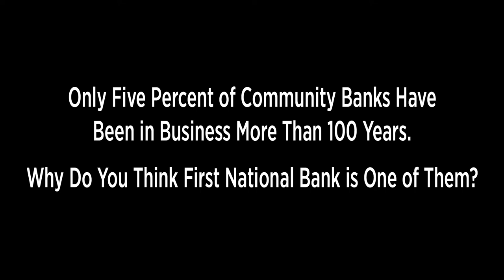Story 17 - Why Has First National Bank Been Around for 110 Years? - FNB 110th Anniversary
Current and former employees and long-time customers of First National Bank discuss why they think the bank has been in business for 110 years.